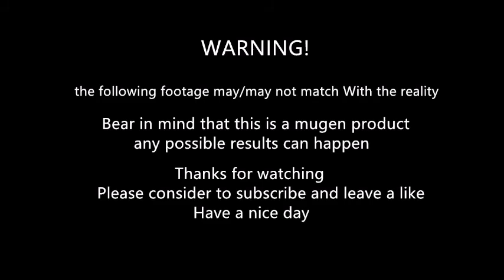mugen Jean Pierre Polnareff vs keicho nijimura